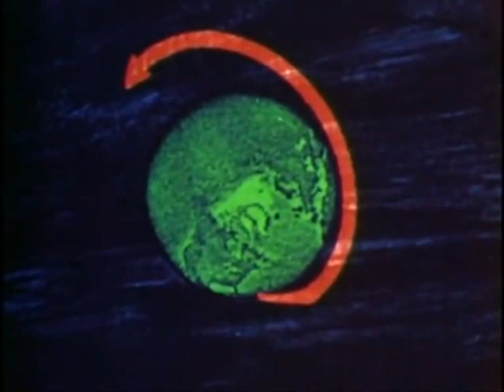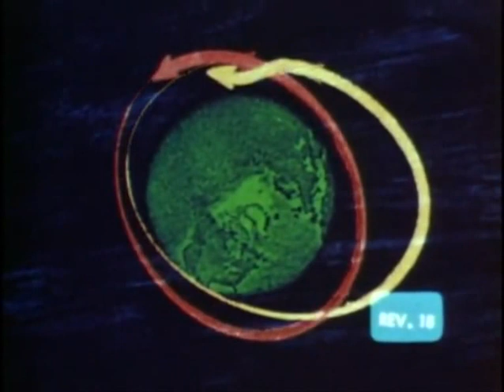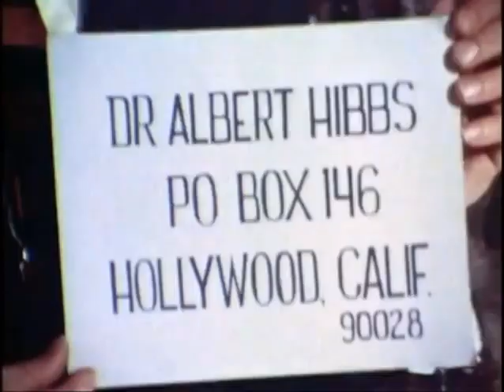Log of Apollo 7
This was the pilot program intended to be a series following every Apollo flight on Public Television, by KCET, Los Angeles. With regret,station management concluded that the involvement of North American Rockwell in the space program, made them unsuitable underwriters for such a series. A valuable opportunity for an independent perspective was thus lost forever.

The program was written and produced by George Van Valkenburg